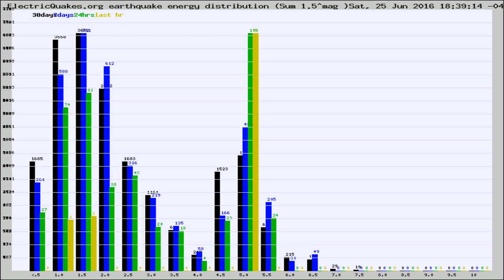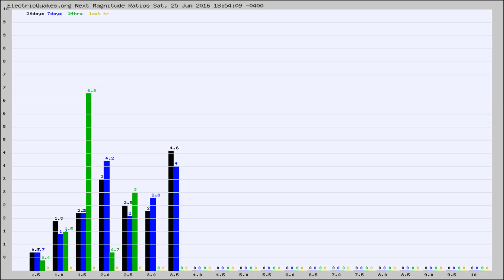Todays_Hourly_World_Earthquake_Statistics_from_ElectricQuakes.org_06-25-16+19:02:01